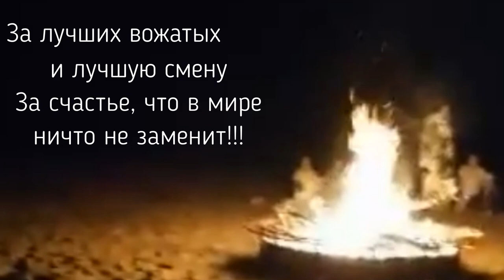Даниил Хачатуров (Daniil Khachaturov) Спасибо "Орленок" (2020)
Воспоминания... В "Орлёнке" я познакомился с новыми и очень хорошими друзьями. Для меня "Орлёнок" - это замечательное место,, это была моя самая лучшая смена. Во-первых, потому что я нашёл классных друзей и, потому что  было море , мы могли плавать, дельфины выпрыгивали прямо перед нами. Воодушевленный этой атмосферой, я написал песню, которую мы пели вместе с друзьями в лагере.  Для меня лето длилось ещё в сентябре. Спасибо тебе, "Орлёнок"